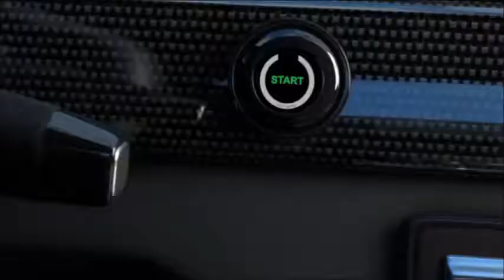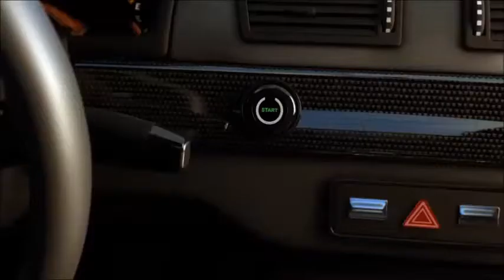K5 스마트키보다 더 편리한 아이키프리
자동차 가상키를 아세요? 이제는 물리적인 키를 갖고 다닐 필요 없이 필요할 때 메일이나, 카톡을 통해서 가상키 정보를 전송하고, 그 정보를 차량에 접근하여 인증을 받게 되면 일반 키와 똑같이 문이 열리고 닫혀 사용이 가능합니다. 인증이 되지 않는 경우에는 문이 안 열리는 것은 물론 강제로 차량에 진입해도 시동이 걸리지 않아 사용이 불가능합니다.
이제 두 번 다시는 차 키를 찾아 헤맬 필요가 없습니다. 또한 차키, 리모컨 분실 할 일도 없습니다. 보다 자세한 내용은